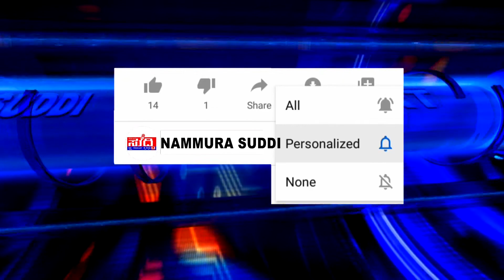ಸೆಲ್ಕೋ ಪೌಂಡೇಶನ್‌ನಿಂದ 40 ಶುದ್ಧಗಂಗಾ ಘಟಕಕ್ಕೆ ಸೋಲಾರ್ ಇನ್ವರ್ಟರ್ ಅಳವಡಿಕೆ | ವಾರ್ಷಿಕ 21 ರೂ. ಲಕ್ಷ ಉಳಿತಾಯ